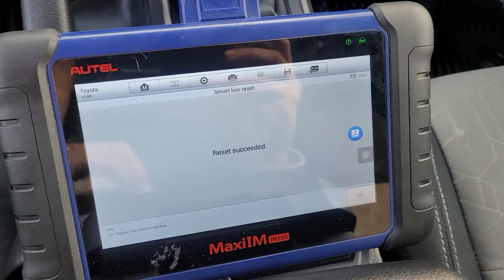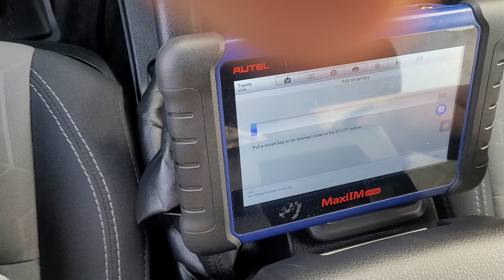2020 tacoma all keys lost via autel im508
all keys lost on 2020 Toyota tacoma via im508 vehicle had active alarm and had to cycle door for communication with scan tool then aloud me to program and do immobilizer reset